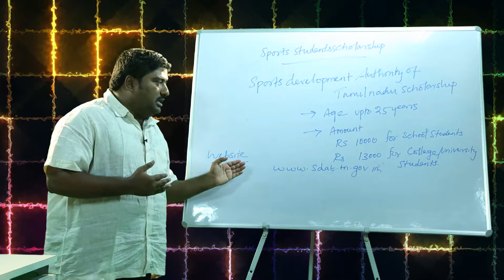Sports Students Scholarship Part 3